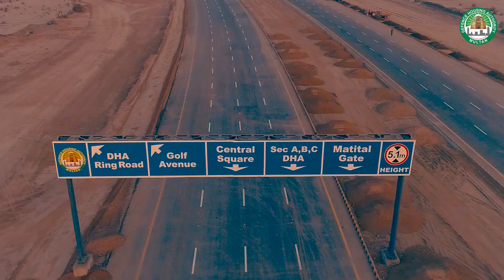DHA Multan | Latest Development Updates 2019 | Property Guide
DHA Multan - Latest Development Updates 2019 ...
Unleashing an incredible evolution , the blossoming of barren land into an area of development, DHA Multan is achieving new heights;